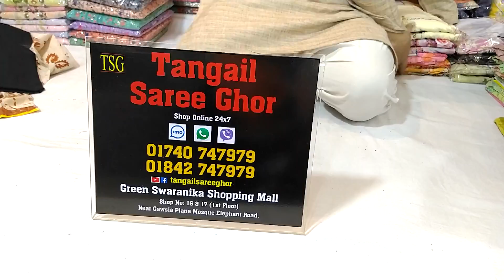অসম্ভব সুন্দর সুন্দর কটন বুটিক থ্রি-পিছ কিনুন! Just wow cotton boutique 3piece buy bd.